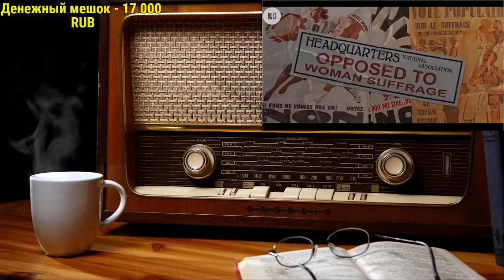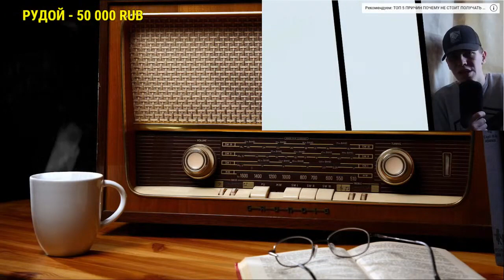Ежи Сармат смотрит МУЖИК, СТЫДИСЬ СВОЕЙ СИЛЫ ! МУЖЧИНА-ИСПОЛЬЗУЙ [SUKA LIFE]